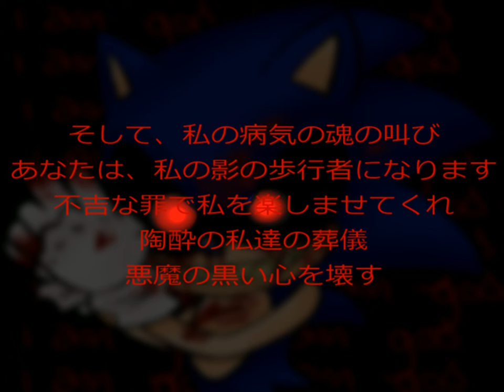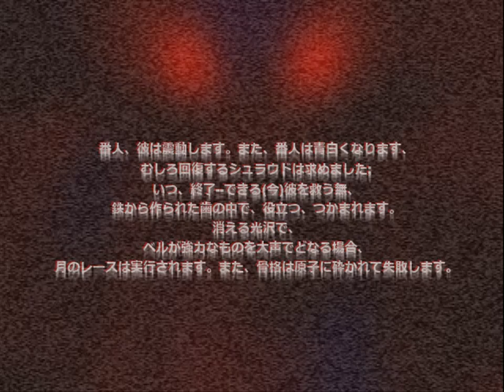Sonic.Exe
Sonic.Exe Slutten av spillet